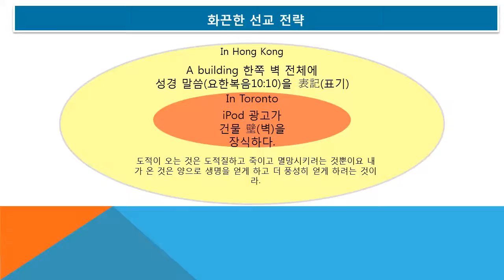#4332 Praiseloan (주)찬호론대부 MBA GMAT Logic, 화끈한 선교전략